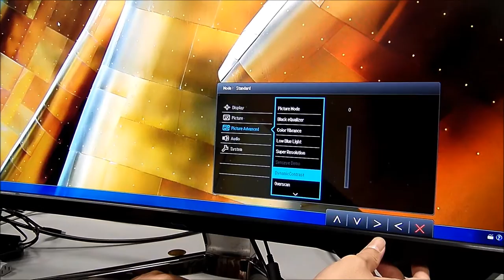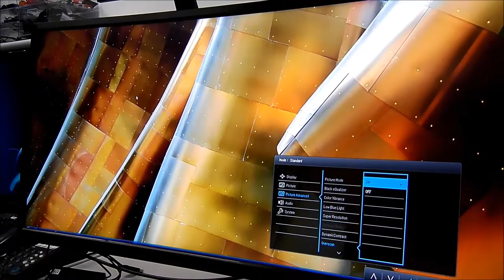[BenQ FAQ] LCD monitor_How to set XR3501 overscan